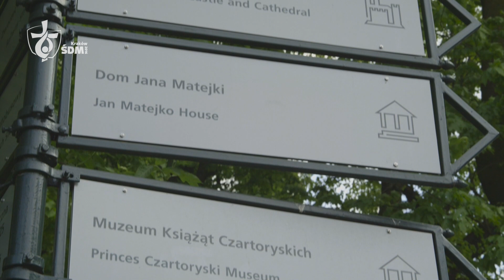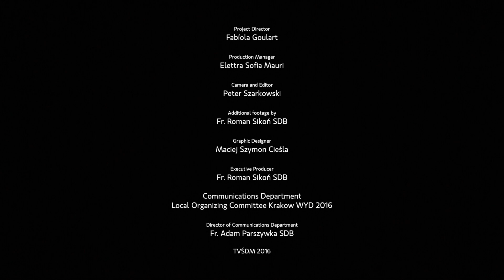Minuto JMJ - Ep. 26 - 06/05/2016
¡Mira el nuevo episodio del minuto JMJ! No te olvides: si tienes preguntas, déjalas en los comentarios. El minuto  JMJ está disponible en los nueve idiomas oficiales de la Jornada. ¡Comparte con tus amigos!